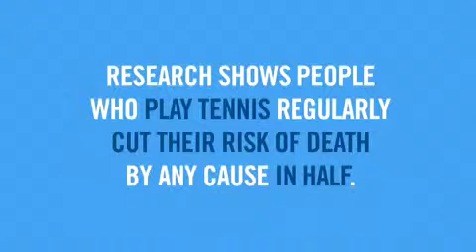US Open Arthur Ashe Kids Day